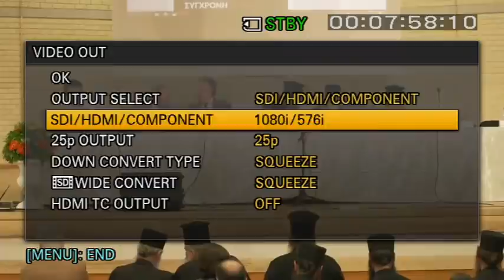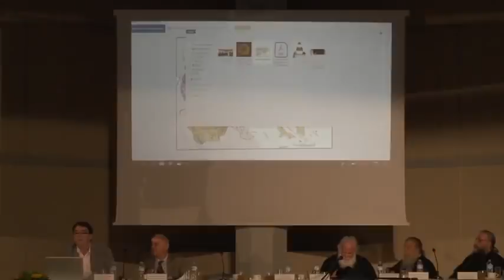ΗΜΕΡΙΔΑ(Σ.Ε.Φ)18-5-2019 «Ἡ Ὀρθοδοξία ἀπέναντι στή σύγχρονη ἄρνηση»Της ψευτοσυνόδου της Κρήτης.